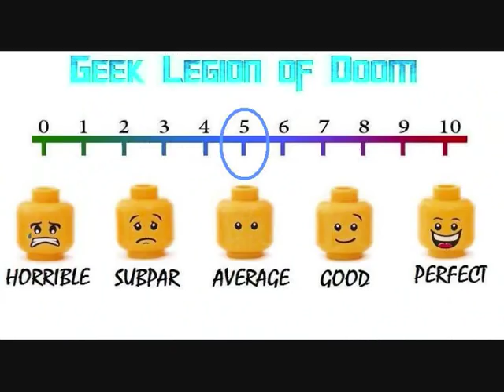DEMONS ( 2017 Miles Doleac ) Haunting & Possession Horror Movie Review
The devil comes to town this October when Demons, written, directed and starring Miles Doleac, hits theaters and VOD from Uncork’d Entertainment.

A psychological thriller that marries elements of The Exorcist, The Shining and The Big Chill, Demons tells of a celebrated fiction writer and former priest (Doleac, “American Horror Story”, The Hollow) who, along with his wife, are tormented by the ghost of her late sister, as the details of her grisly death are slowly uncovered.

Andrew Divoff (Wishmaster), John Schneider (‘’Smallville’’), Lindsay Anne Willams (The Hollow), Steven Brand (Hellraiser : Revelations), Kristina Emerson (“NCIS : New Orleans”), and Gary Grubbs (Free State of Jones) co-star star in a powerful goosebump-stirring new spookfest from Historia Films, the makers of The Hollow and The Historian.

Eight years ago, Father Colin Hampstead oversaw an aborted exorcism that resulted in the gruesome death of seventeen-year-old Jewel Grant, in rural Louisiana. The deceased girl’s older sister, Kayleigh, grew immediately attached to Hampstead and sought him out, at first for grief counseling and then, for much more.
Eight years later, Hampstead has left the priesthood and become a celebrated fiction writer, specializing in stories about the occult, and he and Kayleigh, now his wife, have a beautiful daughter and run a well-known bed and breakfast in Savannah, GA. When the couple agrees to host a wedding for one of Colin’s college friends, what begins as a Big Chill-type reunion turns into something much more macabre, as the seemingly omnipresent  ghost of her dead sister Jewel compels Kayleigh to engage in bizarre, destructive behaviors that endanger the lives of both her friends and herself.

Demons is in theaters and VOD October 6.

Studio: Uncork'd Entertainment
Director: Miles Doleac
Cast : Miles Doleac, Andrew Divoff, John Schneider